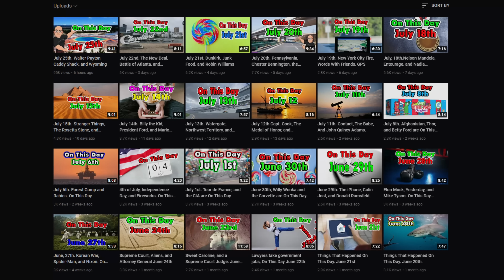10 Most Overpriced Real Estate Markets.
10 Most Overpriced Real Estate Markets.
Can you Afford the Most Expensive Real Estate Markets?

Have you ever wondered what kind of money you need to make to afford a house in the United States' most expensive major cities?  I know I have. I have also wondered how much it would take to buy all the cheese at a grocery store. Like all of it. From Cheddar to Limburger Cheese.
  Let’s say you just want to buy a house and no cheese.
Can you afford to buy a home in the big cities with the highest real estate prices?

How did we figure this out?
We went and found out what the median home price was in the first quarter of 2022. Then we looked at the avg. mortgage rate 30-year fixed rate mortgages and available property tax and homeowners insurance costs to determine the annual salary it takes to afford the base cost of owning a home.
This video is alarming and depressing all at once.

  Mailing Address:   World According to Briggs
                                 20449 SW Tualatin Valley Hwy
                                 # 354